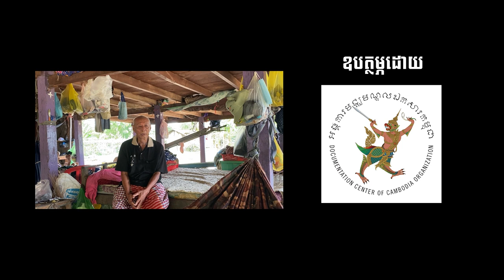GENOCIDE EDUCATION IN CAMBODIA:​ DCCAM Interview with Khmer Rouge Survivor, Nhao Deth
Video by : Chhoeun Sopheap